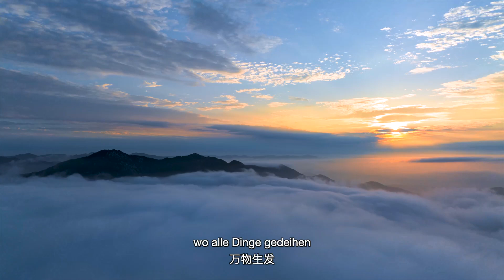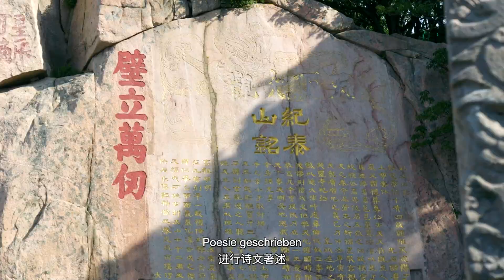云游·中国的世界自然遗产——山东泰山virtuellen Reise durch die Weltnaturerbestätten Chinas -Tai Shan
泰山位于山东省中部，气势雄伟磅礴，有“五岳之首”之称，是中国第一个世界文化与自然双遗产。泰山承载着丰富的历史文化底蕴，是中华民族精神的象征。让我们登临泰山，去感受“会当凌绝顶，一览众山小”的豪迈。
Der Tai Shan liegt in der Mitte der Provinz Shandong und beeindruckt mit seiner majestätischen Erscheinung. Er wird im Daoismus als „Erster der Fünf Heiligen Berge“ bezeichnet und ist auch das erste Weltnatur- und -kulturerbe Chinas. Der Tai Shan trägt eine tiefe historische und kulturelle Bedeutung und ist ein Symbol des chinesischen Geistes. Lassen Sie uns den Tai Shan erklimmen und das erhabene Gefühl spüren, das schon viele Menschen seit Jahrtausenden beschreiben: „Wenn man diesen Gipfel erreicht, sind alle anderen Berge klein.“